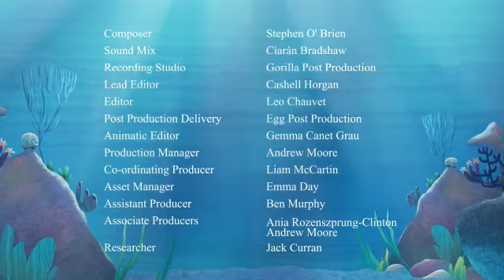i'm a goldfish